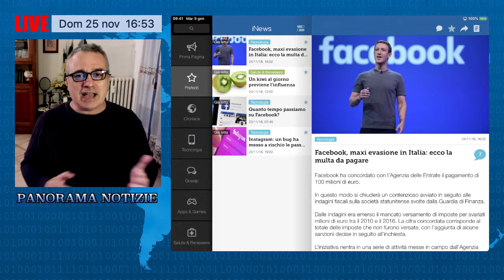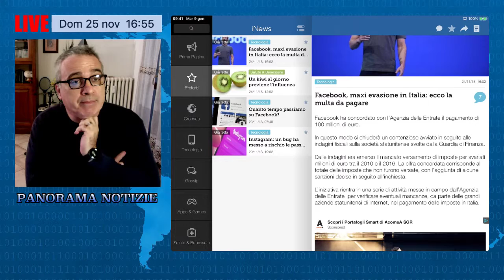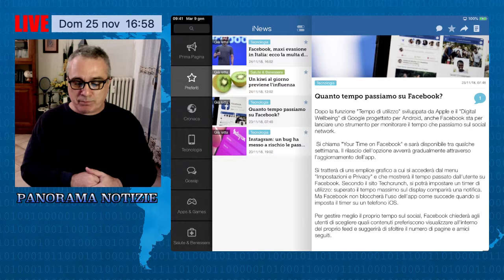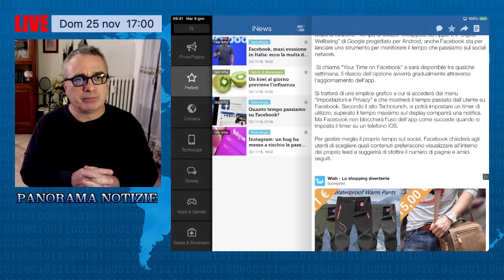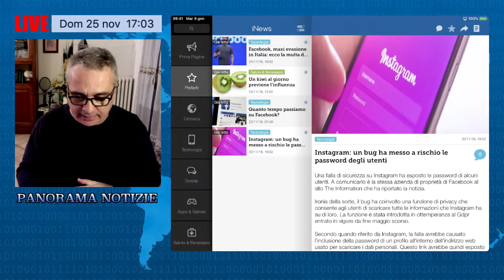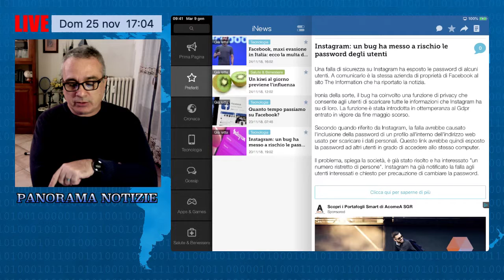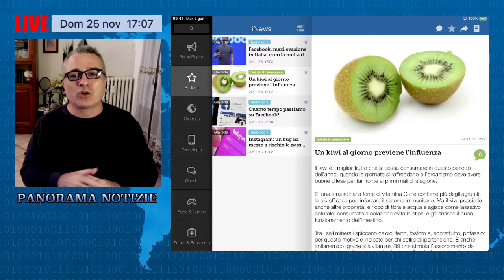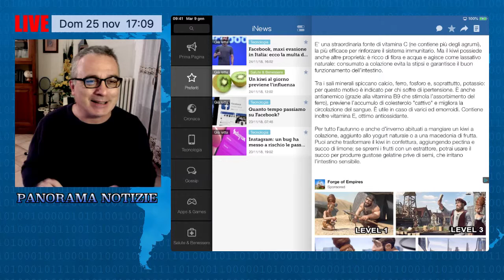Panorama notizie 25 novrembre 2018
Facebook, maxi evasione in Italia, 100 milioni di euro di multa
Quanto tempo passiamo su Facebook?
Instagram, un bug ha messo a rischio i dati degli utenti
Un kiwi al giorno per stare meglio

Chi siamo?

Siamo appassionati di arte, avventura, viaggi, escursioni, trekking e intrattenimento. Ci piace documentare le cose belle ed anche quelle comuni, purché abbiano un senso o ci tocchino il cuore. Non tralasciamo le notizie, l'attualità ed i commenti al proposito di ogni cosa che possa destare interesse e curiosità. Lavoriamo per passione, senza alcun fine di lucro e cerchiamo ogni giorno di far crescere la nostra iniziativa.
Grazie ;)